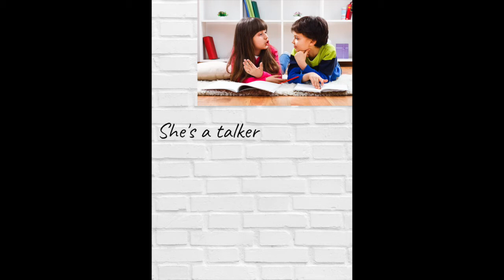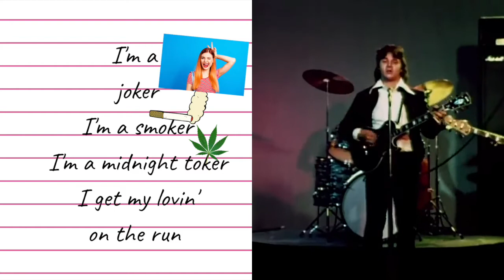Grammar for Speaking: How to Sound More Natural | Learn Word-building through Songs and TV Shows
I will be straight with you: grammar is my passion and I know that most students aren’t crazy about it - but in this episode I will try and show you how looking at language analytically can help you sound more natural! If you know how words are built and use your knowledge of grammar effectively, you will shorten that gap between sounding more like a foreigner and sounding more like a local, which, after you’ve practiced enough times, will give you that freedom and naturalness that you’re after.